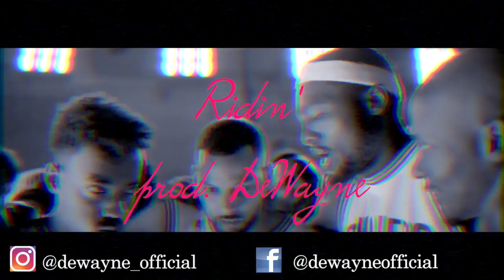Ridin' - DRAKE x FUTURE TYPE BEAT (sold)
Ridin' - DRAKE x FUTURE (BANGIN 808) TYPE BEAT prod. DeWayne